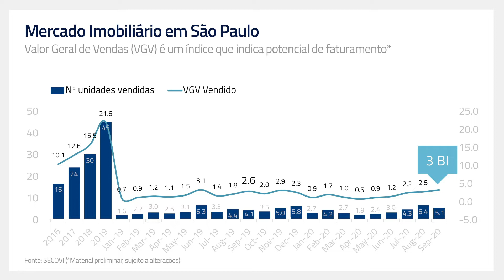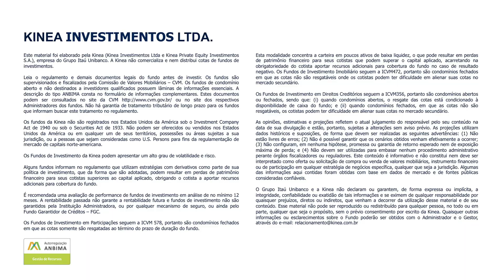KINP11 - Resumo Mensal do Kinea Even Permuta ref. Out.20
Balanço mensal de outubro de 2020 do fundo Kinea Even Permuta (KINP11).
Por Marcel Chalem, inegrante da equipe de gestão do fundos imobiliários de equities da Kinea.